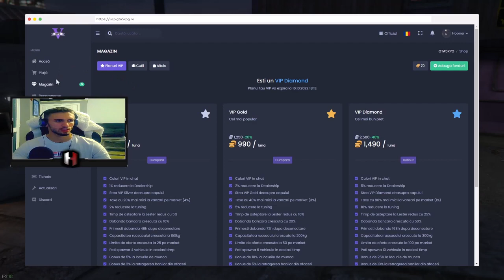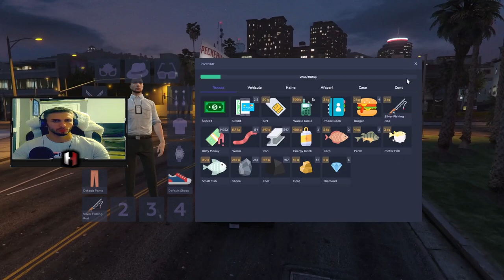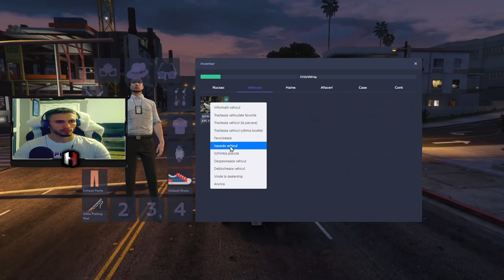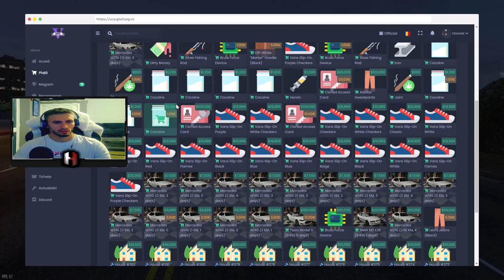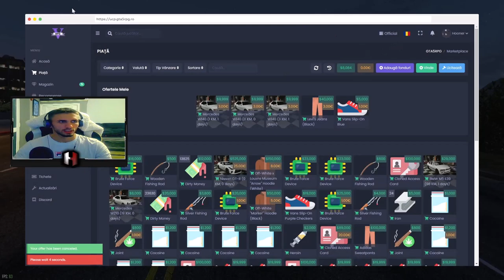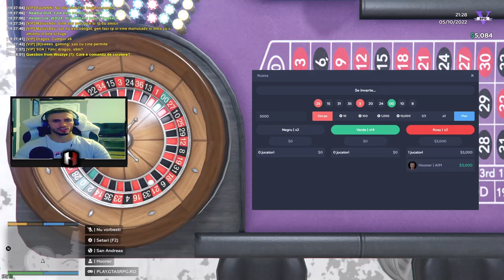AM SALUTAT UN YOUTUBER SI M-A INJURAT ( CEL MAI JEGOS OM )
✔️Daca vrei sa ma intrebi ceva o poti face in comentarii iar eu o sa iti raspund cat de repede pot
✔️Server : PLAY.GTA5RPG.RO
✔️Nume discord: sHooner #4505
✔️Follow pe instagram: @_.xx.alex
                             ✔COMPONENTE PC✔
●💻Procesor: i7-12700
●💻Placa de baza: Nu stiu [] PLM
●💻Placa video: Nvidia  3070 RTX
●💻Ram: 16 GB Ram.
●💻Carcasa: una jmechera cu luminite.